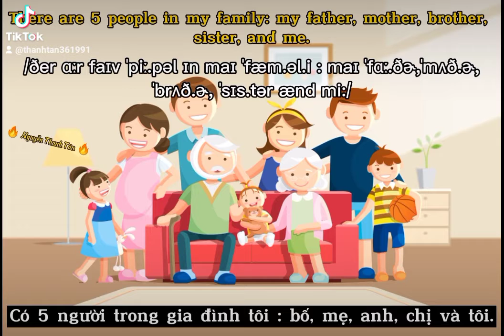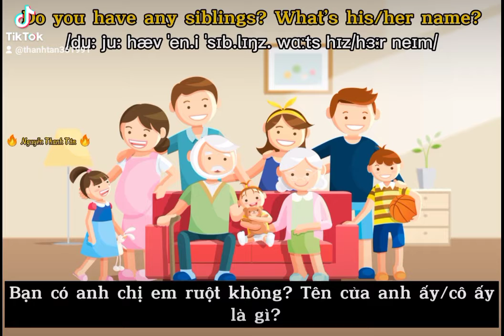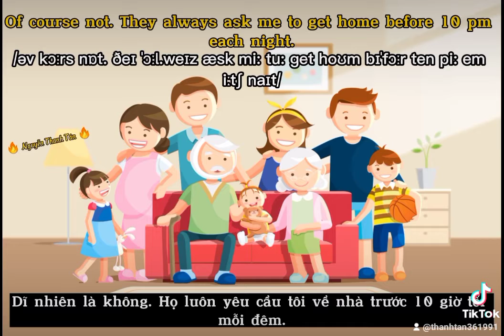Bài 1: Daily English Conversation Practice by Topic : FAMILY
Topic : Family

How many people are there in your family?
There are 5 people in my family: my father, mother, brother, sister, and me.

Does your family live in a house or an apartment?
We live in a house in the countryside.

What does your father do?
My father is a doctor. He works at the local hospital.

How old is your mother?
She is 40 years old, 1 year younger than my father.

Do you have any siblings? What’s his/her name?
Yes, I do. I have 1 elder brother, David, and 1 younger sister, Mary.

Are you the oldest amongst your brothers and sisters?
No, I’m not. I’m the second child in my family.

What does your mother/father like?
My father likes playing football and my mother likes cooking.

Do your parents let you stay out late?
Of course not. They always ask me to get home before 10 pm each night.

Do you stay with your parents?
Right now, no, but I used to.

Does your family usually have dinner together?
Yes, we do. My mom always prepares delicious meals for us.